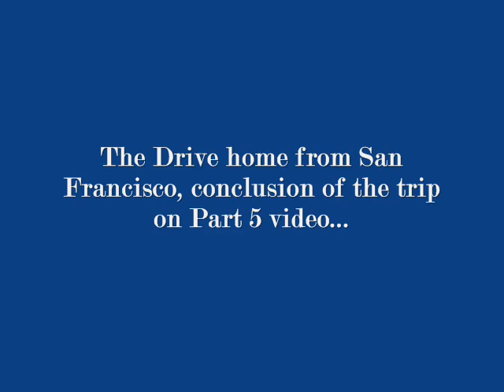Part 4: Frisco Trip with cousin Nomar, Rainforest Cafe and Shopping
This 4th video shows our 2nd half in Rainforest Cafe, and a little bit of shopping around Fisherman's Wharf